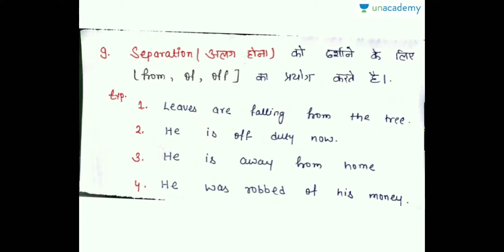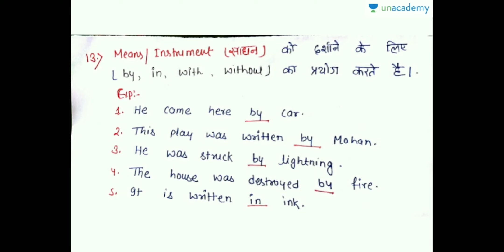British Gorakhpur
Preposition